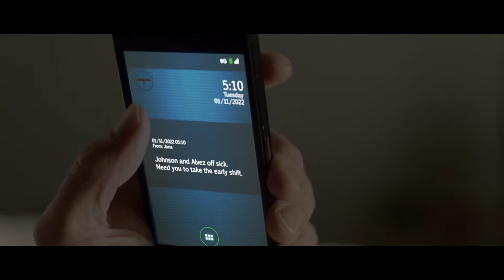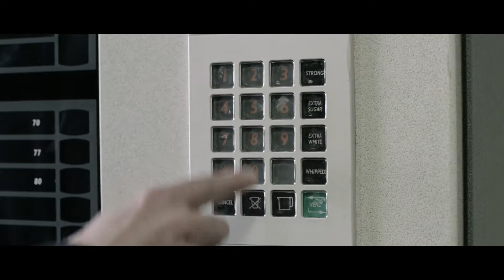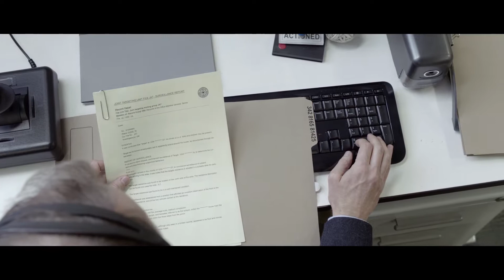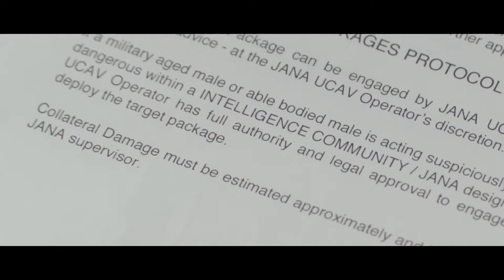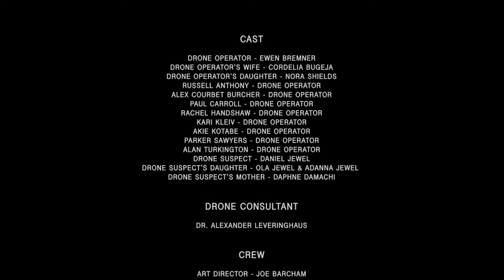Drone - A Short Film by Daniel Jewel | wocomoMOVIES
Set in the near future, this short film follows one morning in the life of a Drone Operator. One morning he is called in to do an "early shift" and carry out a Drone mission on his own for the first time.
Alone in the office, whilst he waits for his mission to go live he surfs the internet and plays solitaire like any other bored office worker. But his isolation makes him think for the first time about what he has to unleash at the touch of his joystick on a suspect he's never seen before, thousands of miles away from him - across the other side of the world.

This short film won the First Prize at the Rhode Island International Film Festival, 2013

Director - Daniel Jewel
Producer - Mandy Belnick
Cast - Ewen Bremner, Cordelia Bugeja, Nora Shields
Year - 2013